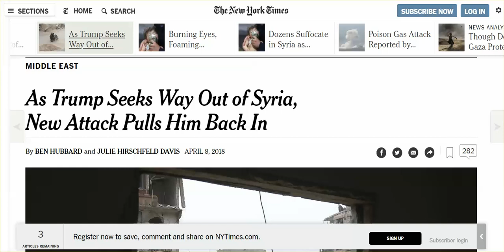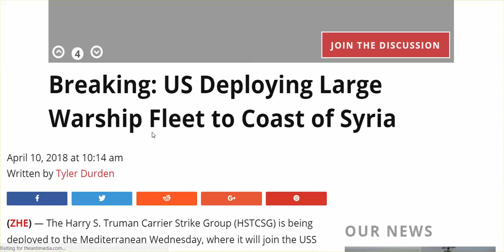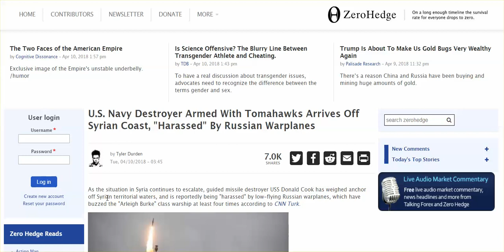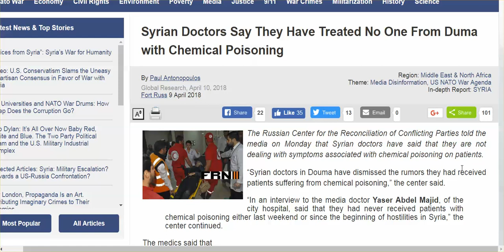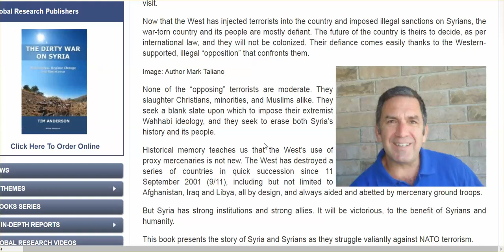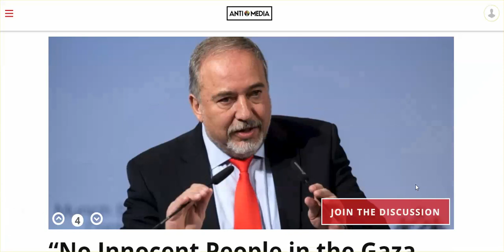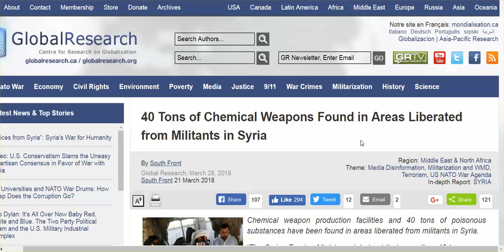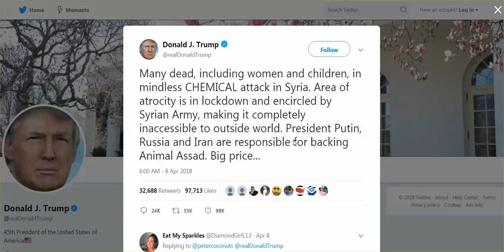US Warships Syria Coast, Blame Russia & Iran For "Animal Assad," & More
WW III about to expand? With chaos breaking out all around the world, will the UN finally be called to establish their One World Government?